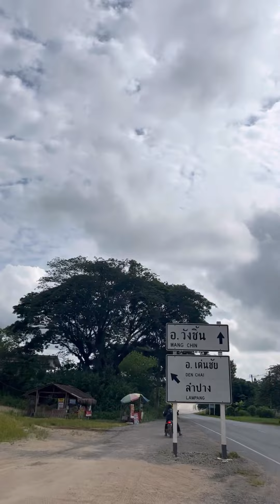เที่ยวช่วงเช้า กับงาน Sunday Morning Cars & Coffee Phrae Thailand (31.07.65) #1 และขี่รถเล่นครับ